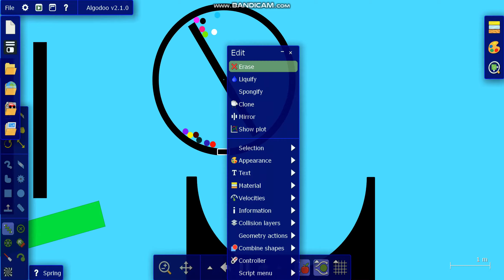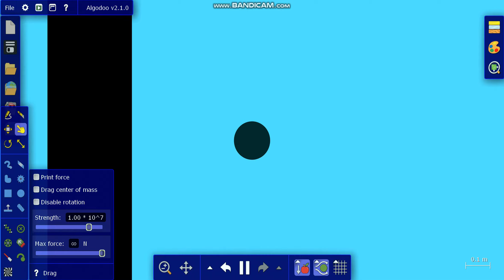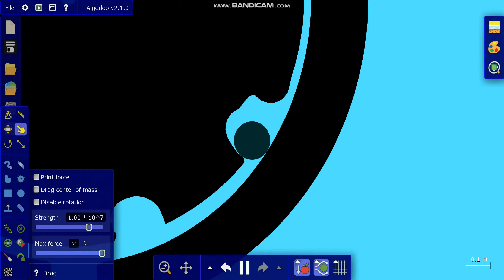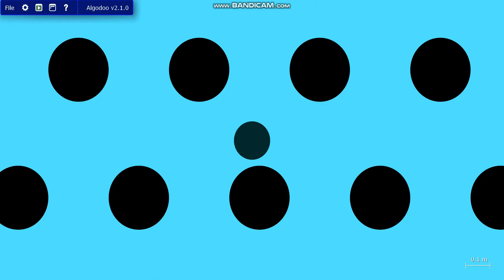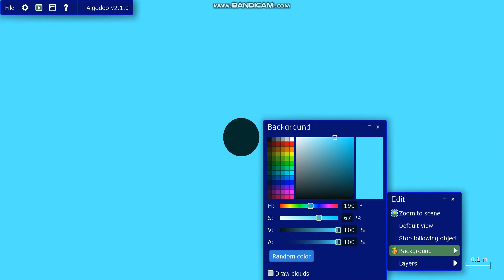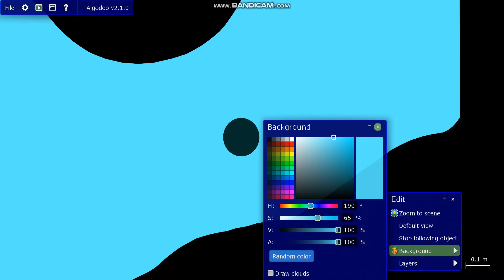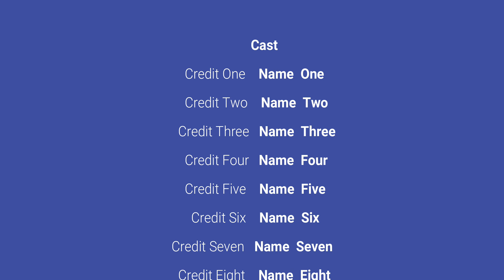OH COME THE END! - Filmora Marble Race Algodoo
OMG! the first of win! How Get Date?